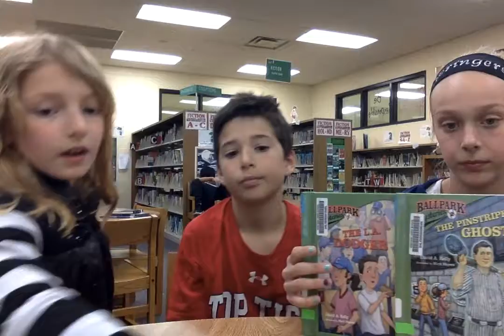Mystery at the Ballpark